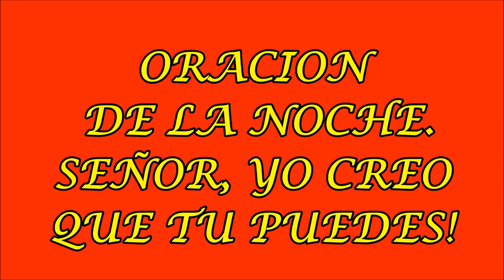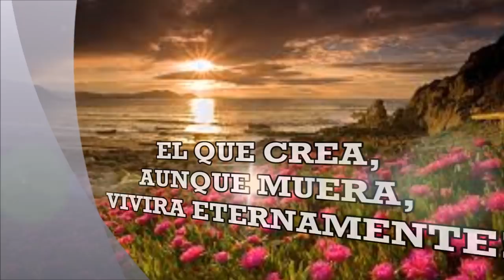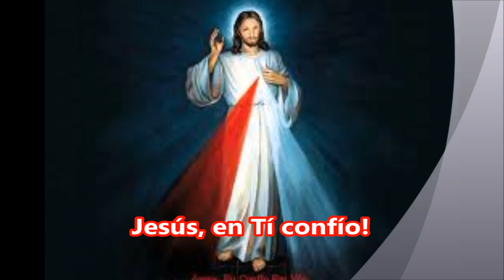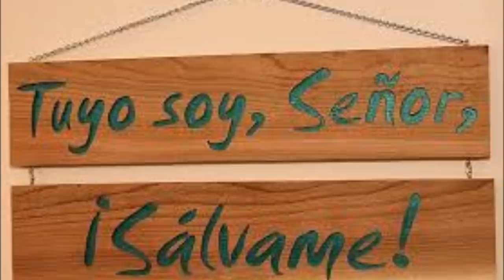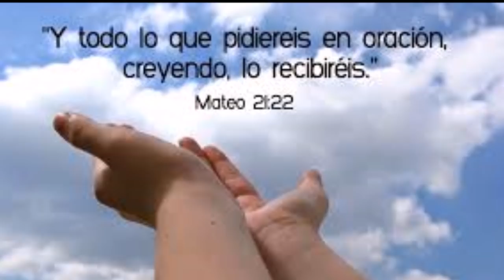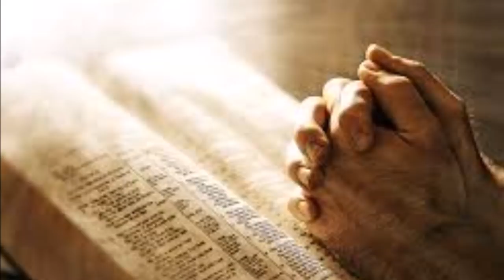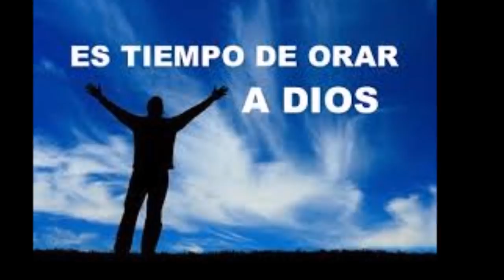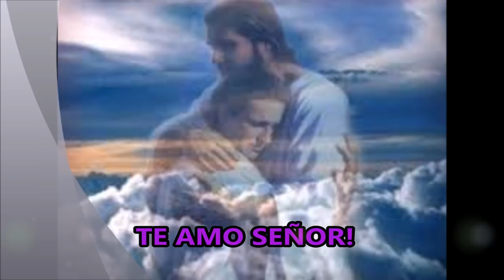SEÑOR YO CREO QUE TU PUEDES PORQUE NADA HAY IMPOSIBLE PARA DIOS ORACION DE LA NOCHE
ORACIÓN DE LA NOCHE. LA FE TODO LO ALCANZA DE DIOS.

TODO ES POSIBLE PARA QUIEN TIENE FE Y ES A TRAVÉS DE LA ORACIÓN QUE NOS DIRIGIMOS A DIOS, ES PROMESA DE JESUCRISTO, QUE CUANDO ORAMOS CON FE, SEREMOS ESCUCHADOS EN EL CIELO Y DIOS NOS TENDERÁ SU MANO PARA OFRECERNOS SU AUXILIO DIVINO Y ALIVIARNOS LA CARGA PESADA DE LA CRUZ.

SI CREES VERÁS LA GLORIA DE DIOS, FUE LO QUE DIJO JESÚS. POR ESO VAMOS A CREER Y ORAR SIN CANSANCIO, PORQUE SEGÚN SEA NUESTRA FE, ASÍ SERÁN LAS COSAS QUE NOS SUCEDERÁN. BUSCA A CRISTO Y ÉL SE ENCARGARÁ DEL RESTO.